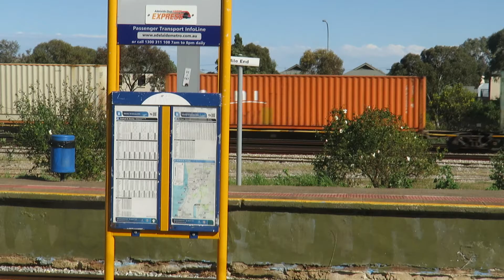Long-ass Freight Train! Part 1